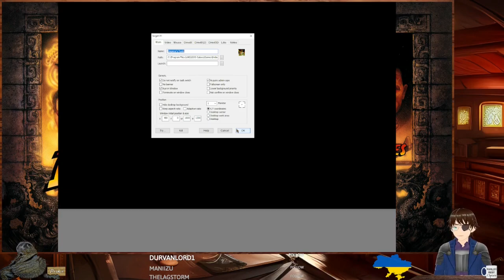Indiana Jones & the Emperor's Tomb #1